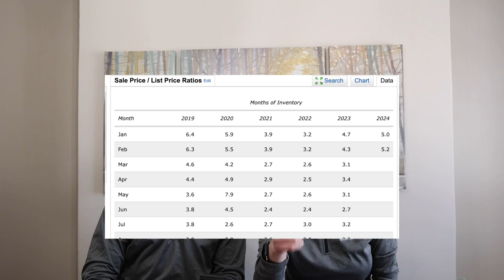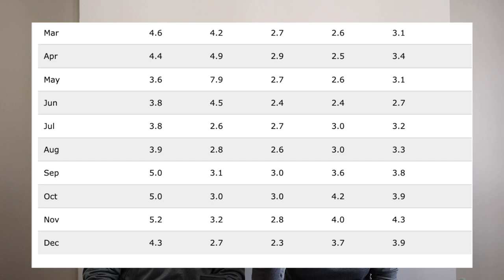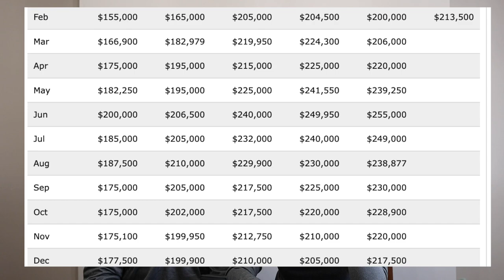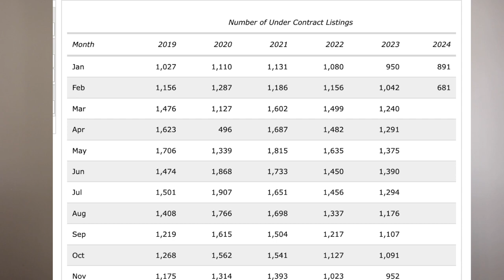NAR Settlement...What's Next for Pittsburgh Real Estate and Its Agents?? + March 2024 Market Update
I am a relocation specialist in Pittsburgh, helping countless people—from San Francisco, to Toronto, to Nashville, find their dream home in this city—which I was born, raised and educated in! I ABSOLUTELY LOVE what I do and I would be more than honored to assist you in your move to the Steel City!

GET PRE-APPROVED WITH ROBERT WILSON TODAY!

Want to see ALL active listings in the area I service? Let me know if one catches your eye:

Rachel Geraci with RE/MAX 360 REALTY is a REALTOR® serving areas throughout the Greater Pittsburgh Area.

My specialty is home buyers who are relocating to our amazing, gorgeous city, and selling homes in the North and South Hills of Pittsburgh.

These videos are made to be educational and for all.